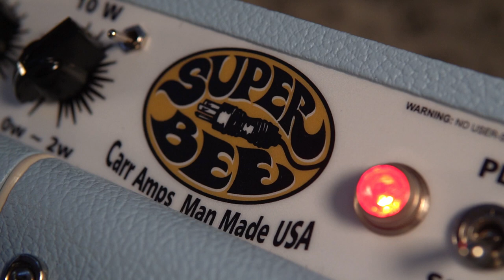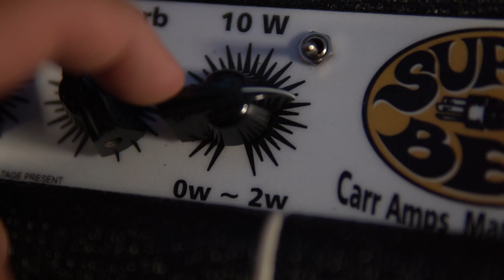The NEW Carr Super Bee 1x12 Demo at Austin Guitar House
The new Super Bee by Carr Amps is a super fun 10 watt amp delivering classic blackface tones with the ability to bark and breakup in a beautifully natural way. Powered by two 6BM8 output tubes, and the Super Bee's three position Sting control really make this amp something special. We played a 1x12 in this video but the Super Bee is also available in a 1x10".

Three guitars were used in this demonstration - a CP Thornton HTL2, a Suhr Classic T Antique, and a Bartlett Retrospec with ThroBak SLE-101 MXV pickups, through a Rattlesnake cable straight into the Super Bee.

00:00 - INTRO
00:06 - CLEAN TONE, CP Thornton guitar, 64 mode on amp
01:32 - CLEAN TONE Treble boosted, 64 mode
02:33 - WELCOME TO OUR LIVING ROOM
02:40 - CARR SUPER BEE OVERVIEW OVERVIEW
03:22 - CONTROL LAYOUT
03:33 - 3 POSITION STING EXPLAINED
04:00 - CP THORNTON HTL2 GUITAR OVERVIEW
04:15 - 64 MODE, VOLUME AT 2 O'CLOCK, TONE STACK ALL AT NOON
05:04 - 64 MODE WITH TREBLE BOOSTED
05:15 - 64 MODE TREBLE AT 9 O'CLOCK
05:48 - 64 MODE PLAYING WITH THE MIDS
06:58 - 68 MODE vs 64 MODE
07:30 - 68 MODE WITH VOLUME AT NOON AND TONE ALL AT NOON
08:09 - 68 MODE WITH PUSHED MIDS
08:52 - 72 MODE WITH VOLUME AND TONE ALL AT NOON
09:15 - 72 MODE WITH VOLUME AT 9 O'CLOCK
09:34 - 72 MODE WITH PUSHED MIDS
10:49 - ATTENUATOR DEMONSTRATION
11:50 - SUHR CLASSIC T ANTIQUE GUITAR
12:00 - 64 MODE WITH SUHR, AMP VOLUME AND TONE AT NOON
12:57 - 64 MODE WITH SUHR, SCOOPED MIDS
13:54 - 64 MODE WITH SUHR, PUSHED MIDS
14:41 - 68 MODE WITH SUHR
15:12 - 72 MODE WITH SUHR
15:48 - 72 MODE WITH BARTLETT RETROSPEC
17:44 - THANKS FOR WATCHING!
18:00 - MORE 72 MODE WITH THE BARTLETT RETROSPEC